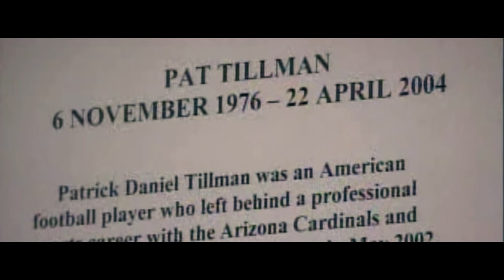The Lionhearted: Elias Macias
TOGETHER, WE SAVE LIVES® - To some, these may be mere words, remnants of a time when companies embraced their history and delivered on their promises. At The Safariland Group we live those values every day. We live them when we empower over two thousand people to design, engineer, research and deliver our protective equipment products to those that protect us. We live them as we continuously seek new innovations to add to the premier group of Safariland brands that have been protecting law enforcement, military and security professionals for over half a century. We live them when we help save lives. From the front lines to back home, our veterans have made tremendous sacrifices for their families, their communities and our country. But the brave and determined have become increasingly lost and forgotten. The ravages of PTSD, body mutilation due to IEDs, and nightmares resounding with echoes of the battlefield are often the private hells of our returned heroes and warriors. The home that once emboldened our veterans during their most harrowing war time experiences has too often ignored or neglected them upon their return.
Every day, an average of 22 veterans take their own life, yet this disquieting statistic is rarely noted by the media or our elected leaders. The Lionhearted project visits 22 veterans from the Army, Air Force, Marines and Navy while veteran artist, Shawn Ganther expresses their untold story through art.

A 24-minute short film, and each individual art piece featuring a veteran’s combat story provides a digital channel for all Americans to celebrate these heroes. This storytelling spotlights each warriors’ experiences of courage, combat and comradery while in Afghanistan, Iraq and other active war zones. The video features interviews conducted veteran-to-veteran, as well as footage of both combat and their present-day home and work life.

These individual art pieces depicting the personal war-time experiences of our surviving warriors will be created in the colors, Red, White and Blue. The final artwork creates a 6-foot long, 350-pound mosaic of the American flag.  This tribute to veterans’ stories will live forever enshrined at the National Veterans Art Museum so that their loyal self-sacrifice may become, and remain, a source of our national pride. or visit safariland.com